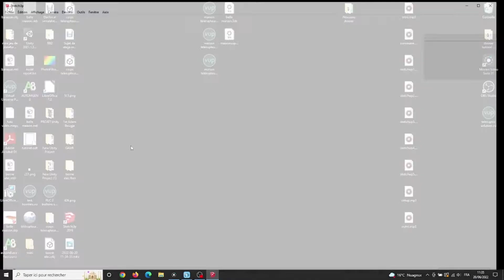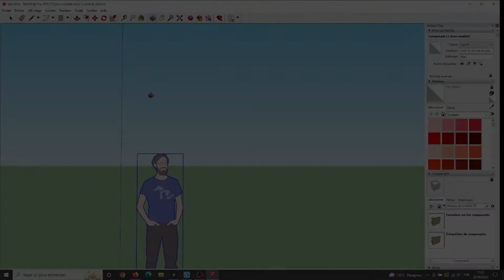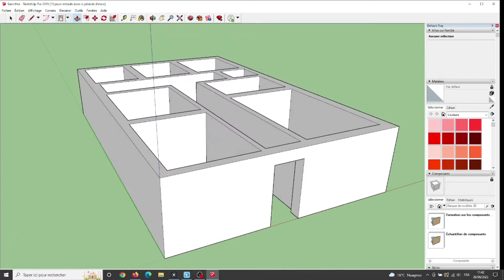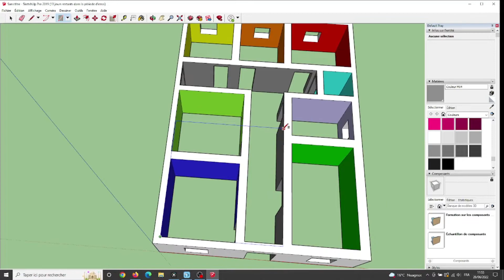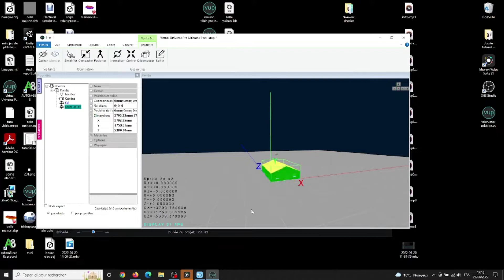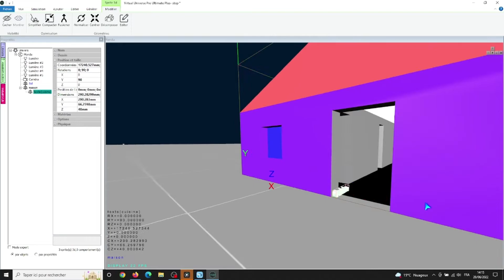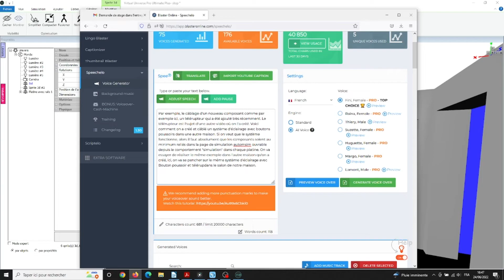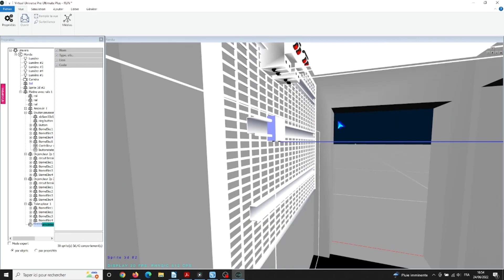Utilisation d'Automsim 3d et VuPro pour simulation et câblage de télérupteurs dans une habitation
Travail réalisé par Adam Bougja stagiaire élève en BTS CRSA au lycée Jean Baptiste Dumas à Alès durant son stage au sein de la société Irai en Juin 2022.